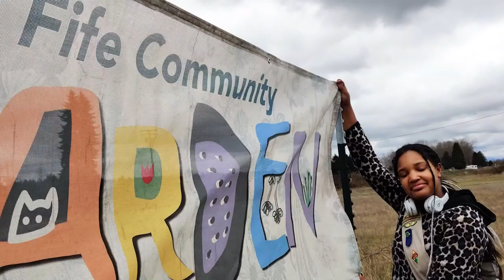This tasty soup is made with Girl Scout cookies?! - New Day NW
The special ingredient in this African Peanut Butter Soup? Tagalongs!

Bet you've never had Girl Scout cookies like this before!

The Girl Scouts have really had to pivot this year as they stopped going door to door and had to find new ways to sell their cookies. Fife eighth-grader and Girl Scout Sigourney Wilson decided to come up with a unique way to eat the fan-favorite Tagalong, a peanut butter cookie coated with chocolate. She joins New Day NW to demonstrate how to make the sweet treats savory with her recipe for Tagalong African Peanut Butter Soup with Fufu. Check it out below!

Need to stock up? You can buy Girl Scout cookies at your local QFC as well as Red Apple Markets and Thriftways. Check locations here.
Tagalong African Peanut Soup With Fufu Recipe

Tagalong Peanut Soup Ingredients

Produce:
    2 Garlic cloves
    1 Red or yellow onion, Medium
    1 Tomato, Medium Whole
    6 carrots

Canned Goods:
    2 cups Chicken or vegetable broth
    2 tbsp Tomato paste

Baking & Spices:
    1 tsp: achiote seasoning
    1 tsp: adobo seasoning
    1 tsp: bereber
    1 tsp: ground or dried chile pepper
    1/2 cup: cocoa powder
    1 tsp: Cumin powder or anise seeds
    1 tsp: Paprika
    1 cup: peanut butter
    1 box: crushed Tagalongs
    1 tablespoon: za'atar seasoning
    1 tsp: cayenne pepper
    1 tsp: pepper
    1 tsp: salt
    Add more seasonings to your taste

Liquids

    4 cups: Water

Fufu Ingredients

    4: boiled and skinless potatoes or cassava
    3 tablespoons: corn starch, potato starch, masa, etc.
    1 tsp: salt
    1 tsp: white or black pepper
    2 tsp: garlic powder

Directions
    Start off base of soup with chopped onions and garlic. Cook on medium-high till translucent. Put in the peanut butter, Tagalongs, and cocoa powder. Mix till thick. Add in all of seasonings. Then add tomato paste. Add chicken stock and mix till combined. Then add the water, tomatoes, and carrots. If you want to add in meat, you can add it now. Simmer on low till it reaches desired consistency.
    While your soup is simmering, put potatoes, with or without skin, into boiling water. Boil till you can poke it with a fork. Drain the potatoes, with a little bit of boiling water left, and put them back on the stove on medium heat. Mash the potatoes and gradually add the starch of your choosing till the mixture is elastic and bouncy. Season to taste. Scoop fufu onto some saran wrap and use a bowl or some spherical shape to mold the fufu into a ball. Wrap it in the saran wrap and let it cool.
    Once the soup and fufu are done, pour the soup into a bowl and put a slice of fufu on top. To eat it, take a small piece of fufu with your hand and dip it into the soup. Enjoy!

Segment Producer Suzie Wiley. Watch New Day Northwest 11 AM weekdays on KING 5 and streaming live on KING5.com. Contact New Day.